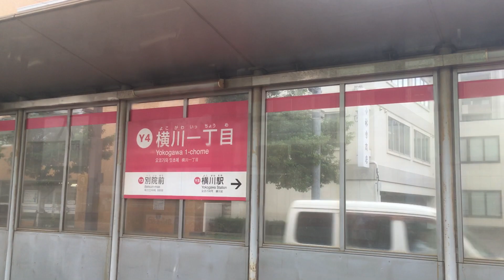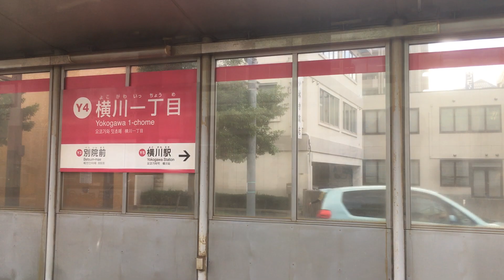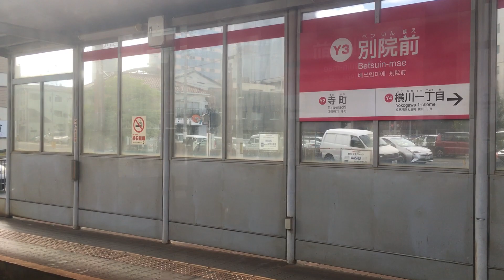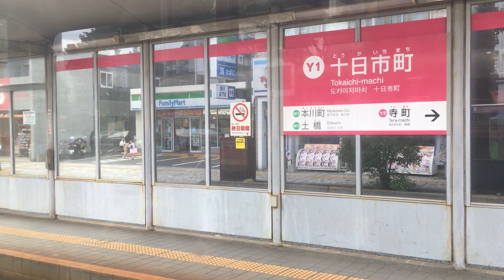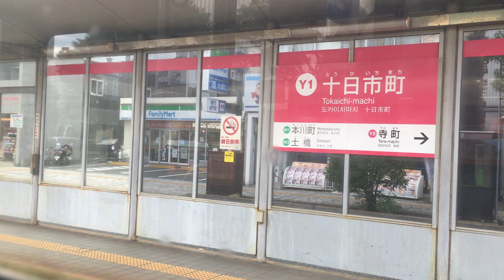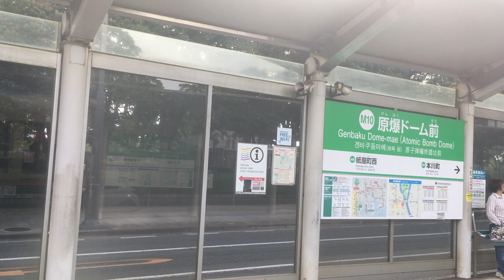広島電鉄(市電)7号線 車窓 横川駅前→原爆ドーム前・紙屋町西/ 元京都市電1900形 1410発(広電本社前行)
1.日本高速縦断ツアー
2.全都道府県くまなく巡回ツアー
原爆ドーム前電停に停車直前に、原爆ドームをご覧いただけます。